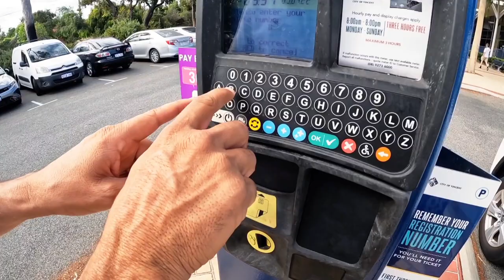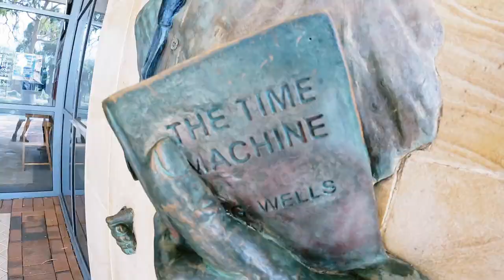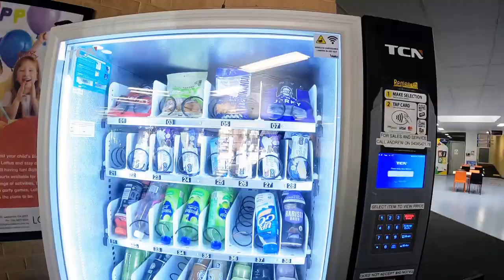आस्ट्रेलिया Volleyball League. Virsa Club Qualified Vlog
VWA League grading matches. Virsa Club Western Australia.  Volleyballs Australia , Virsa Club Australia , Volleyball tournament India , Volleyball tournament Punjab,  Volleyball Indian team in Australia, Volleyball competition vlog, Desi Volleyball vlog, Hindi volleyball  vlog, Punjabi volleyball  vlog , Haryanavi volleyball vlog. Volleyball Western Australia. Rajasthani Vlog Volleyball.
Volleyball League India. ਵਿਰਸਾ Club Australia
विरसा Club Australia
WAVL grading.
Western Australia Volleyball League